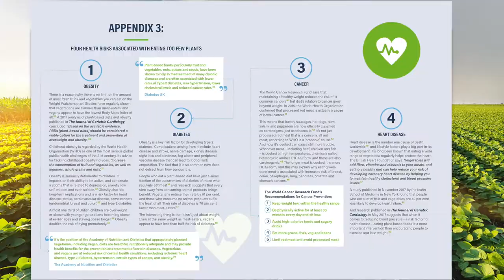School Plates by ProVeg UK: enhancing school meals across the UK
ProVeg UK are on a mission to help schools make small changes that make a big difference to our children's health, the planet and save money - all at the same time.